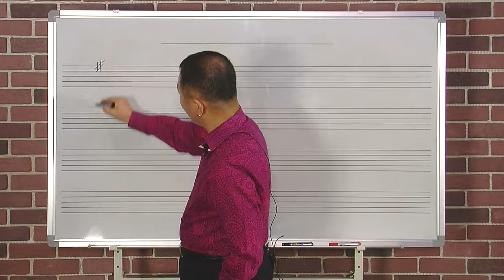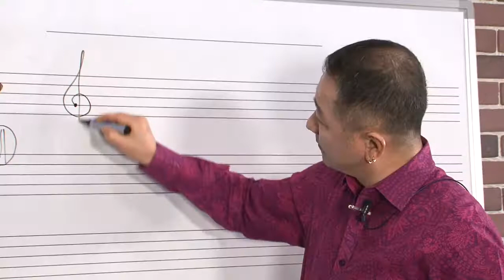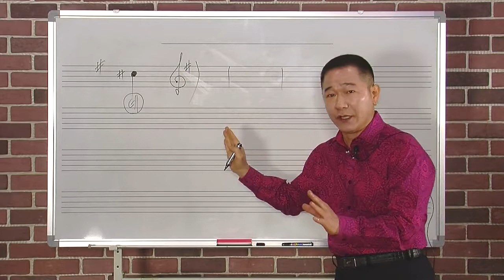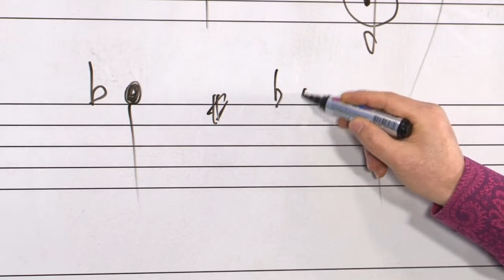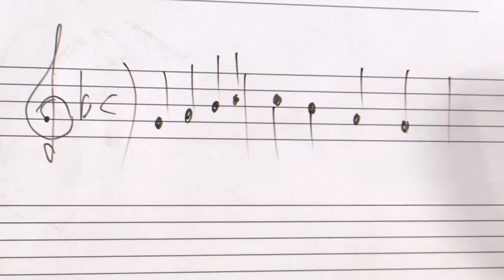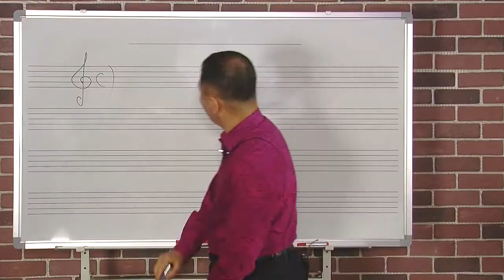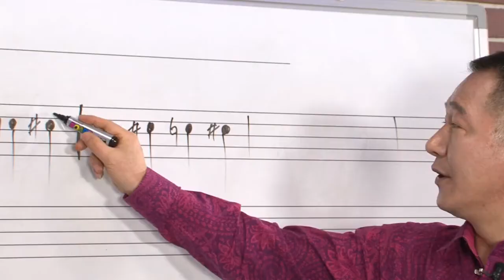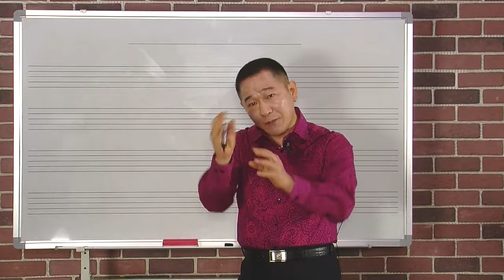[신현길 색소폰 초급] 7강 임시표와 붙는 순서(#(샵) B(플랫) 내츄럴) / 셋잇단음표 (1박3연음 2박3연음) (1)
임시표와 붙는 순서(#(샵) B(플랫) 내츄럴)
셋잇단음표 (1박3연음 2박3연음) (1)